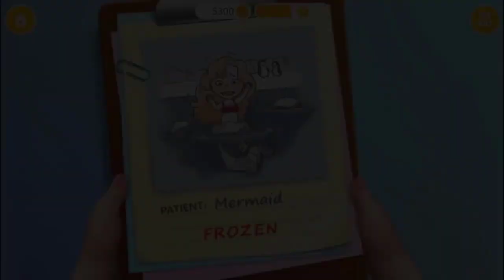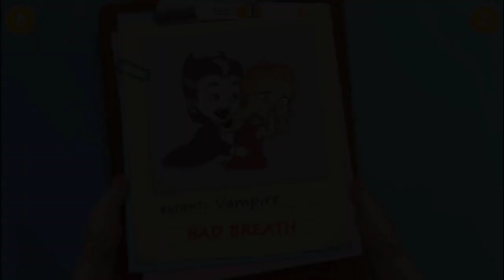Sweet Baby Girl Superhero Hospital Care Kids Game-Play Fun Princess Care Fairy Makeover By TutoTOONS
Superhero Hospital - Crazy Kids Care Clinic
By TutoTOONS
➔ 📲 Download Link